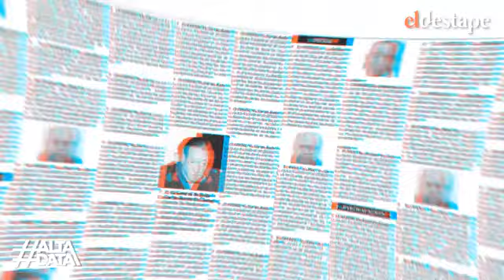LA CANDIDATA PRO DICTADURA DE Juntos en Córdoba INFORME DEL @eldestape